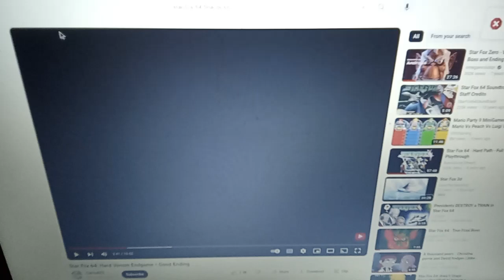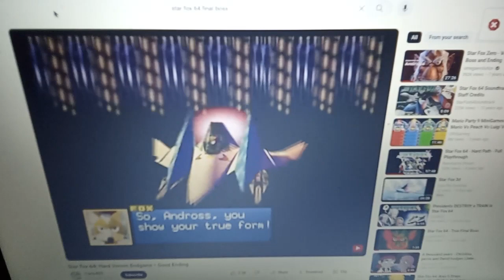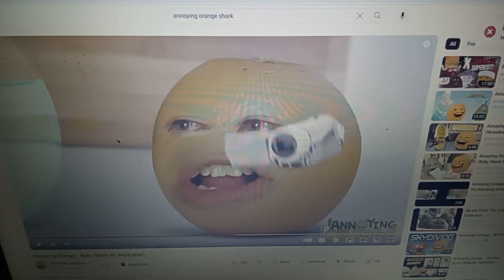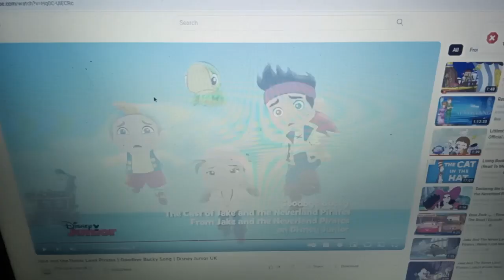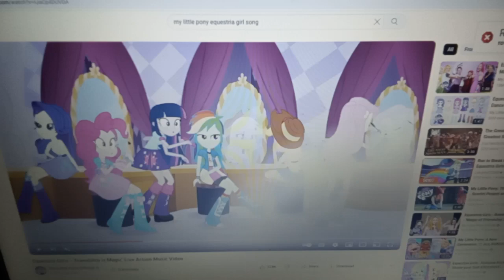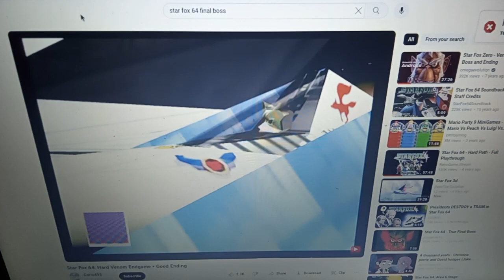star fox 64 real Andross/final boss good ending a Anthony Canter crossover